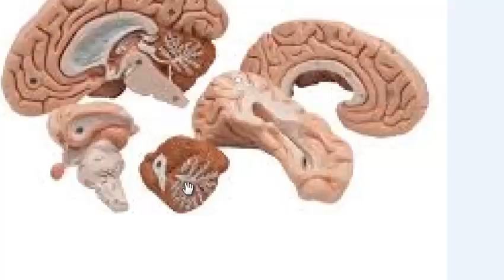Estudar Anatomia com Peças Anatômicas Sintéticas.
pra quem tem medo de estudar em cadáveres, tá ai uma boa solução.
Creio que só para medicina que ainda precise usar cadáveres. Para cursos mais simples como biomedicina, farmácia e outros afins, isso seja o suficiente.